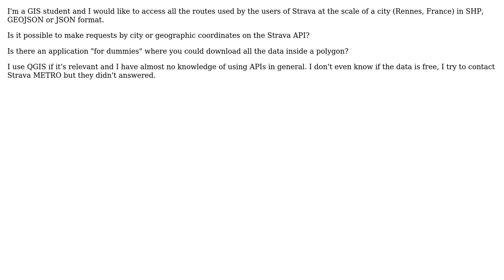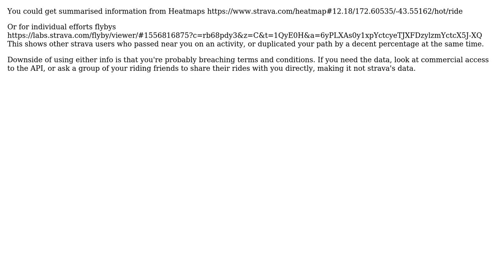GIS: Seeking Strava users routes on city scale? (2 Solutions!!)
GIS: Seeking Strava users routes on city scale?

With thanks & praise to God, and with thanks to the many people who have made this project possible! | Content (except music & images) licensed under CC BY-SA | Music | Images & others | With thanks to user PolyGeo user Marjolaine Justin user HeikkiVesanto user Criggie and the Stack Exchange Network Trademarks are property of their respective owners. You are responsible for your own actions.